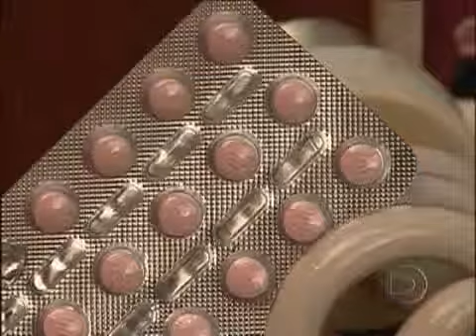Lixos especiais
Reportagem mostra a importância do descarte correto de determinados materiais.